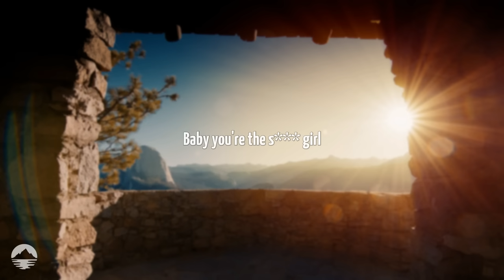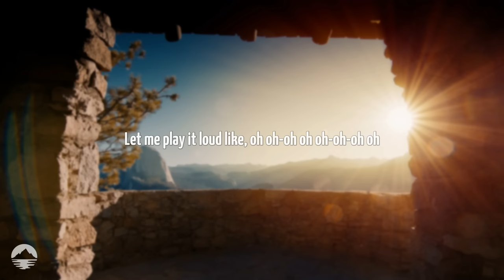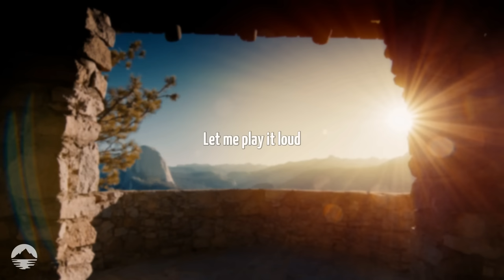Jason Derulo - It Girl | Lyrics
[Intro]
Oh yeah, yeah
Oh yeah

[Verse 1]
I been looking under rocks and breaking locks
Just tryna find ya
I been like a maniac, insomniac
Five steps behind ya
Tell them other girls, they can hit the exit, check please
'Cause I finally found the girl of my dreams
Much more than a Grammy award
That's how much you mean to me

[Chorus]
You can be my it girl, baby, you the shit, girl
Loving you could be a crime
Crazy how we fit, girl, this is it, girl
Give me 25 to life
I just wanna rock, all night long
And put you in the middle of my spotlight
You could be my it, girl, you're my biggest hit, girl
Let me play it loud, let me play it loud like
Let me play it loud

[Verse 2]
You can't help but turn them heads, knocking 'em dead (Oh)
Dropping like flies around you
If I get your body close, not letting go (Oh)
Hoping you're about to
Tell 'em other guys they can lose your number, you're done
They don't get another shot 'cause you're love drunk
Like a TV show playing reruns
Every chance I get, I'ma turn you on

[Chorus]
Give me 25 to life (Hey)
And put you in the middle of my spotlight (Hey, yeah)
Let me play it loud, let me play it loud like (Hey, yeah)
Oh oh oh oh oh, oh oh oh oh oh (Oh, yeah)

[Bridge]
Can't seem to stop you from running, running
Through my, through my mind, mind
Just keep it coming, coming
'Til I make you mine, mine
You've got that something, something, I wanna be with, girl
(Wanna be with, girl)
You're my greatest hit, girl (You're my greatest hit, girl)
Just say this is it, girl
Hey, baby
Don't you know you're mine, girl?

[Chorus]
You can be my it girl, baby, you the shit, girl (Ooh, woo)
Crazy how we fit, girl, this is it, girl (Woo)
Give me 25 to life (Give me 25 to life, baby)
And put you in the middle of my spotlight (Oh, yeah)
You could be my it, girl, you're my biggest hit, girl (Oh, yeah)
Let me play it loud, let me play it loud like (I'ma play it loud like)
Let me play it loud, let me play it loud like (Baby, let me play it loud like, yeah)
Let me hear you sing like
Everybody in the crowd, let me hear you singing like
This is it, girl